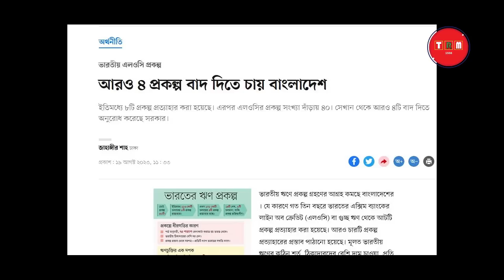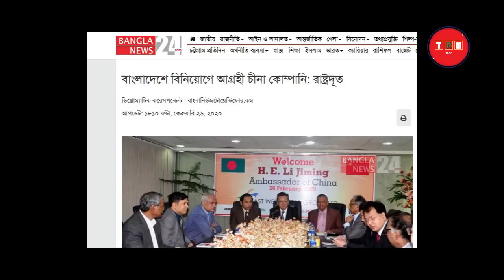আর সহ্য করা হবে না দাদাগিরি। ভারতকে উচিত শিক্ষা দিল বাংলাদেশ | 2023 | TRM 155s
This video is published on 21 Aug, 2023